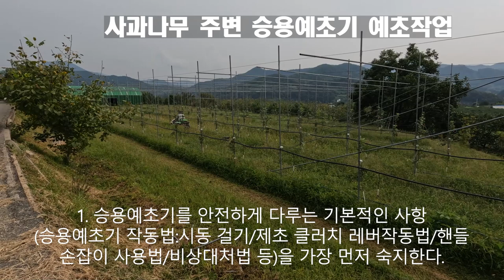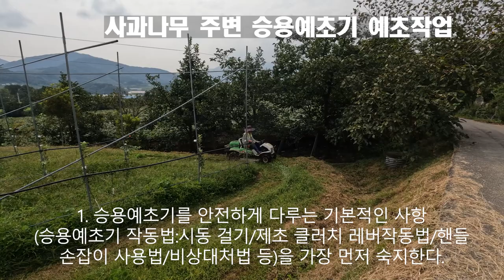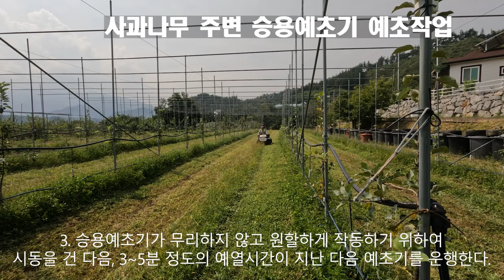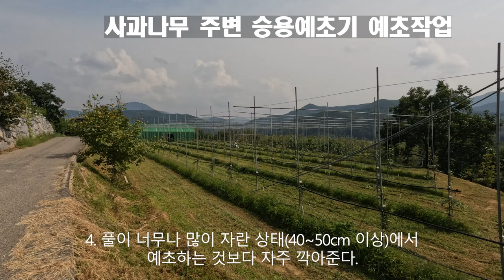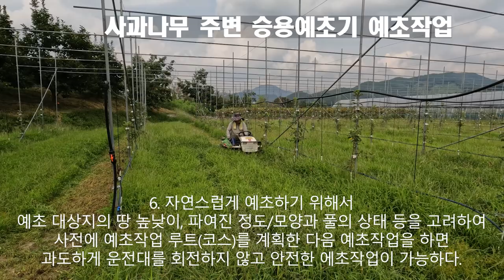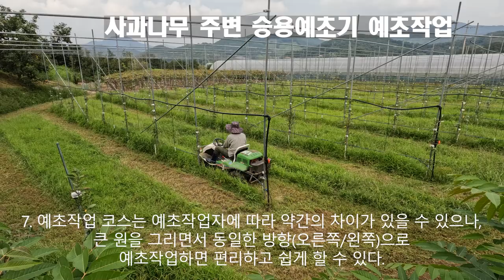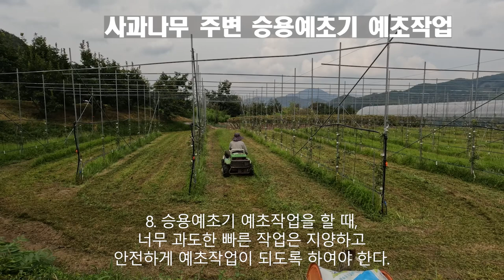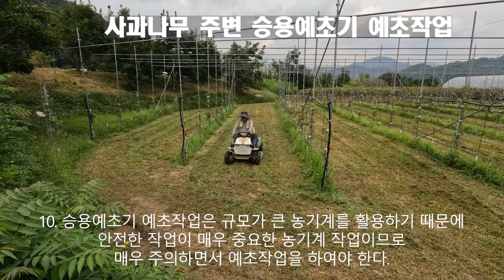승용예초기를 활용한 잡초(풀) 깍는 방법 10가지 Tips 20230912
승용예초기를 활용한 잡초(풀) 깍는 방법 10가지 Tips

1. 승용예초기를 안전하게 다루는 기본적인 사항( 승용예초기작동법 : 시동걸기 / 제초클러치레버작동법 / 핸들손잡이사용법 / 비상대처법 등)을 가장 먼저 숙지한다.
2. 승용예초기의 안전한 운전을 위하여 예초 예정지에 있는 이물질(쇠파이프/철사/큰돌/나무막대 등)을 사전에 먼저 제거한다.
3. 승용예초기가 무리하지 않고 원할하게 작동하기 위하여 시동을 건 다음, 3~5분 정도의 예열시간이 지난 다음 예초기를 운행한다.
4. 풀이 너무나 많이 자란 상태(40~50cm 이상)에서 예초하는 것보다 자주 깍아준다.
5. 승용예초기로 예초를 할 때는 너무나 짧게(땅에서 풀의 높이: 3cm 미만) 자르는 것보다는 적절한 길이(8cm 이상)로 예초한다.
6. 자연스럽게 예초하기 위해서 예초 대상지의 땅 높낮이, 파여진 정도/모양과 풀의 상태 등을 고려하여 사전에 예초작업 루트(코스)를 계획한 다음 예초작업을 하면 과도하게 운전대를 회전하지 않고 안전한 에초작업이 가능하다.
7. 예초작업 루트(코스)는 예초 작업자에 따라 약간의 차이가 있을 수 있으나, 큰 원을 그리면서 동일한 방향(오른쪽/왼쪽)으로 예초작업하면 편리하고 쉽게 할 수 있다.
8. 승용예초기 예초작업을 할 때, 너무 과도한 빠른 작업은 지양하고 안전하게 예초작업이 되도록 하여야 한다.
9. 승용예초기 예초작업을 할 때, 승용예초기가 고속회전하여 작동하기 때문에 이물질(쇠파이프/철사/돌/나무막대/금불 등)이 튀어 위험하므로 작업반경에 가까이 오지 않도록 주의한다.
10. 승용예초기 예초작업은 규모가 큰 농기계를 활용하기 때문에 안전한 작업이 매우 중요한 농기계 작업이므로 매우 주의하면서 예초작업을 하여야 한다.

이러한 안내가 정보공유 차원에서 조금이나마 도움이 되었으면 합니다.

2021년 9월부터 유튜브를 제대로 하자고 마음먹은 초짜유튜버 입니다.
감사합니다.